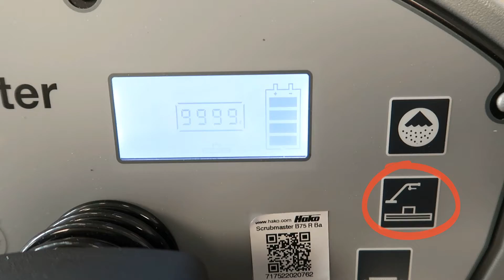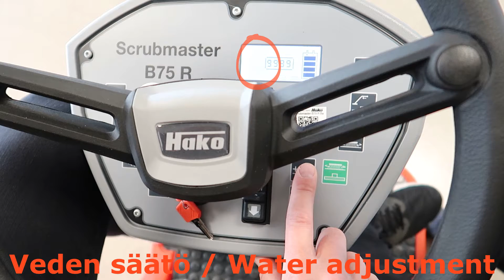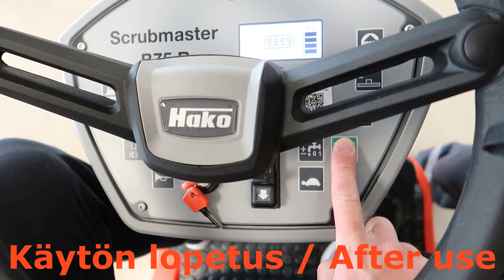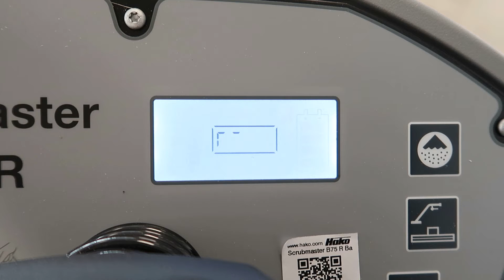Hako Scrubmaster B75R use & maintenance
Hako Scrubmaster B75R opastusvideo.
Hako Scrubmaster B75R use & maintenance video.